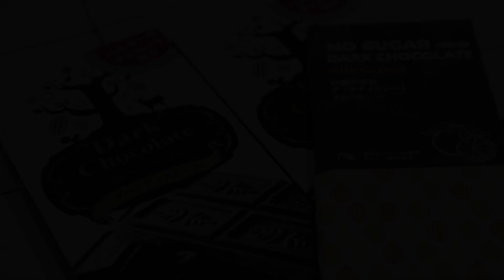オーブンもゼラチンも使わない！即興おもてなしスイーツ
簡単なスイーツレシピ♪
2つの味が重なっていてお得感。
簡単ですので材料さえあればいつでも簡単に作れます。

《2層のチーズクリームケーキ》

【材料】18cm
クッキー・・・170ｇ
バター・・・50ｇ
ナッツ・・・少々

【作り方】
0:00 はじまり始まり
0:12 クッキー割る　アーモンド入れる　バター入れる
0:47 型に敷く
1:11 クリームチーズこねる
1:44 生クリーム登場
3:09 チョコレート登場
3:39 生クリームと合わせます
3:52 2層にする
4:48 完成なかんじ
5:21 友達登場